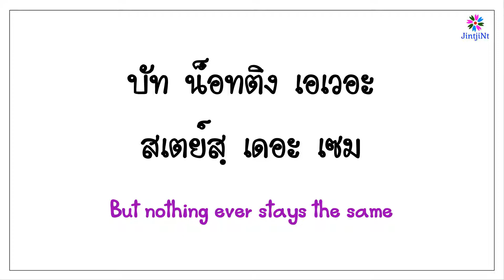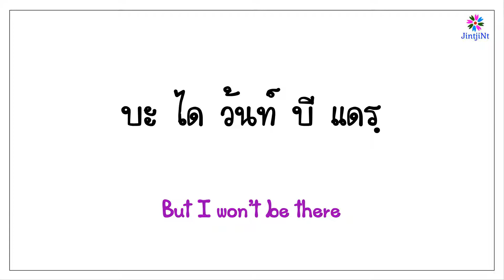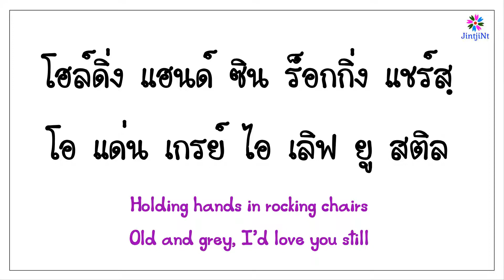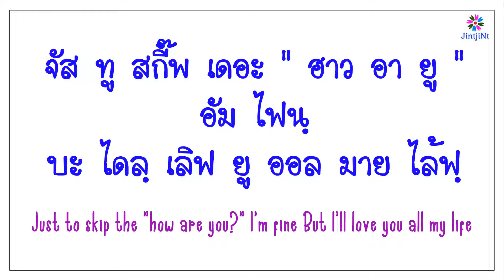[คำอ่านไทย] Catrien - Erase You lyrics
ดูเนื้อเพลงอื่นๆ ได้ที่